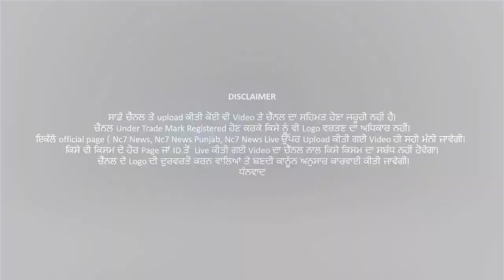ਕਿਸਾਨਾ ਵੱਲੋਂ ਪੰਜਾਬ BJP ਪ੍ਰਧਾਨ ਦੇ ਘਰ ਦਾ ਘਿਰਾਓ || Nc7 News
ਕਿਸਾਨਾ ਵੱਲੋਂ ਪੰਜਾਬ BJP ਪ੍ਰਧਾਨ ਦੇ ਘਰ ਦਾ ਘਿਰਾਓ